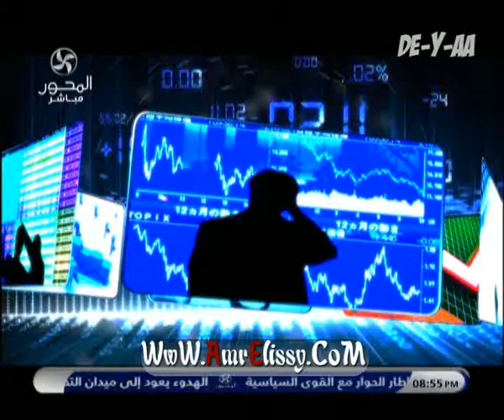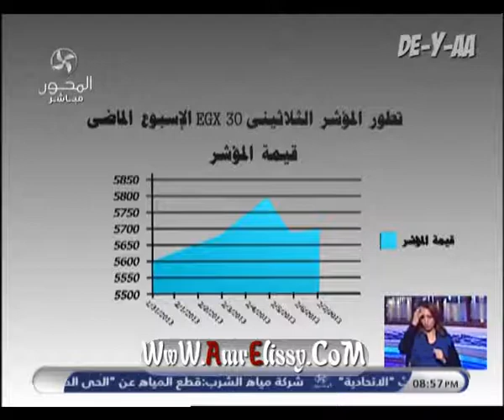فقرة فلوس الناس مع د عمرو الليثي8-2-2013